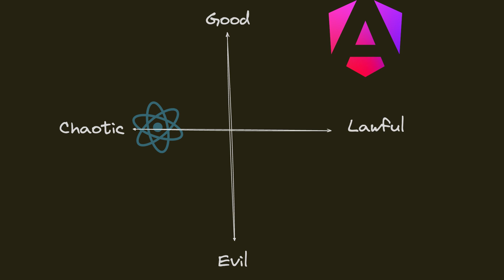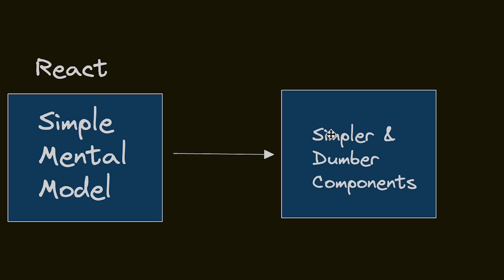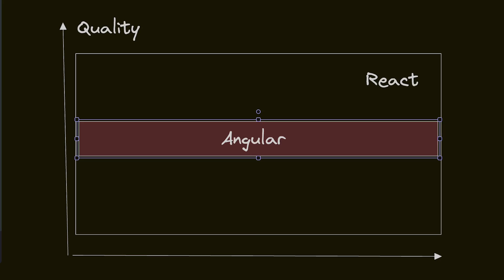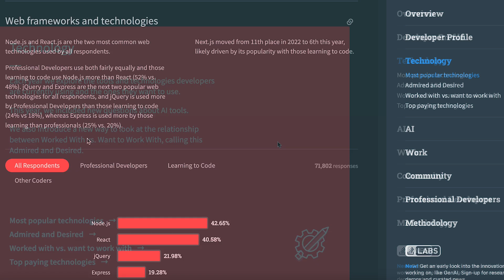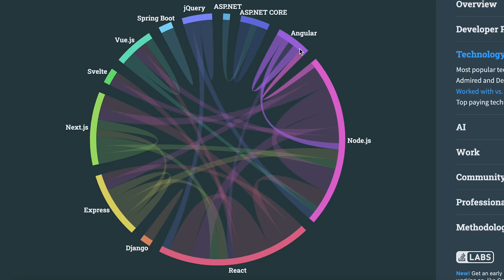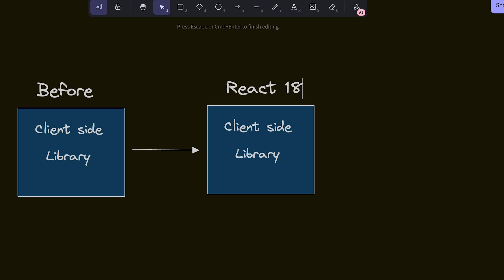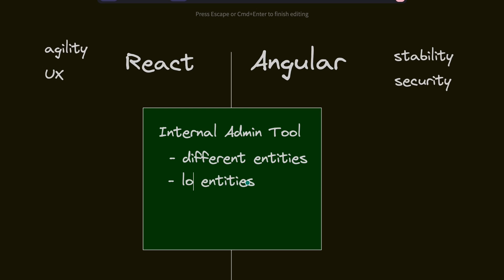React vs Angular - which JavaScript Framework is BEST for your needs?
Join us as we explore the ongoing rivalry between React and Angular in this comprehensive analysis. With the JavaScript landscape constantly evolving, it's crucial to revisit these two heavyweight frameworks to see how they will compare in 2024. Whether you're a developer, a project manager, or a CTO deciding on the tech stack for your next project, this video is tailored to help you understand the nuances of both frameworks.

What You'll Learn:

- Foundational Philosophies: Explore the core principles behind React's flexibility and Angular's structured approach.
- Framework Structure & Changes: Get insights into how React and Angular are structured and the significant updates they have undergone.
Statistical Insights: We look at the latest developer surveys and market analysis to see how both frameworks perform in the real world.
- Project & Personality Fit: Discover which framework aligns best with different types of projects and developer personalities.
- Future Prospects: What does the future hold for React and Angular? We examine potential changes and what they mean for developers.

Whether deciding which framework to learn, invest in, or simply curious about their current state, this video will provide the clarity you need to make informed decisions. Get ready to discover how React and Angular fit into today's fast-paced tech environment and how they might evolve to meet tomorrow's challenges.

Want to go into further depth?